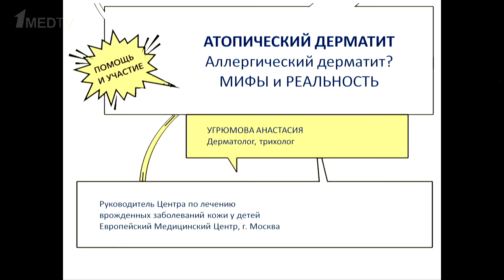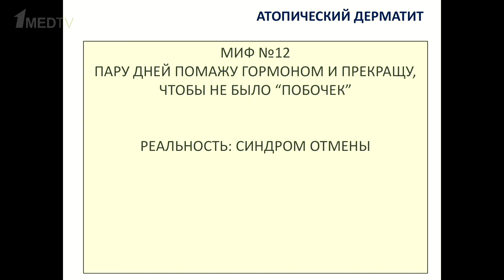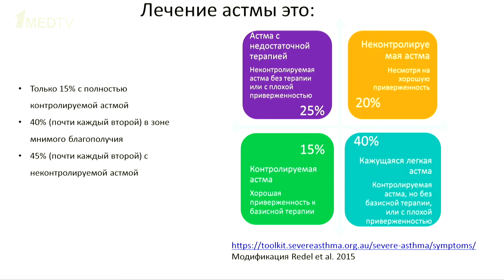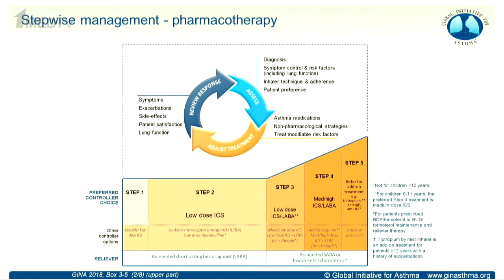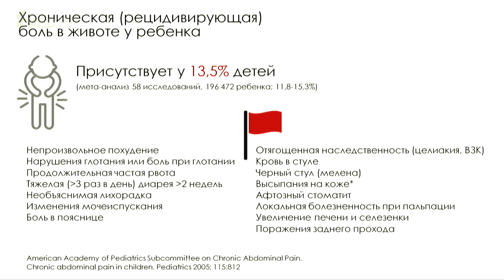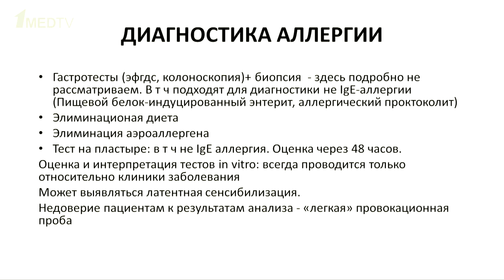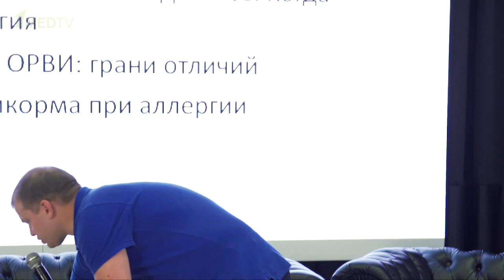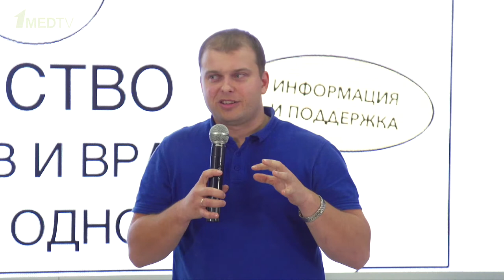Аллергия и атопия. Особое мнение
Запись пациентской школы 1 октября, организованной сообществом «Аллергомамы».

Дерматолог Анастасия Угрюмова, педиатр Сергей Бутрий, аллерголог-иммунолог Алексей Бессмертный, гастроэнтеролог Алексей Головенко, пульмонолог Василий Штабницкий расскажут:
• как отличить гастро, аллергию, АТД от других состояний ребенка, не связанных с аллергией?
• что такое атопический дерматит, атопия, как грамотно ухаживать за кожей?
• есть ли связь ЖКТ и кожи?
• как понять, что у ребенка: атд или аллергия?
• астма, марш, базовая терапия, как справиться и многое другое!